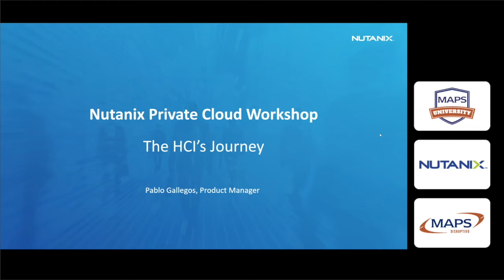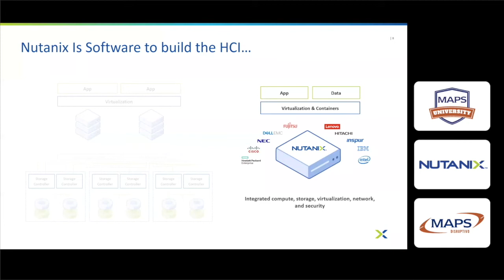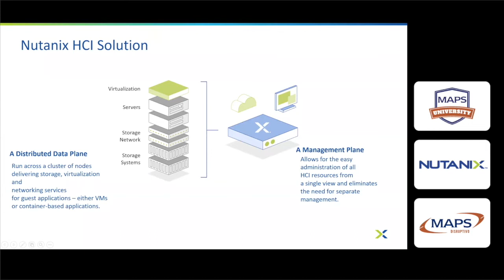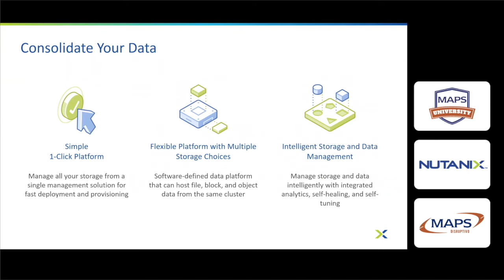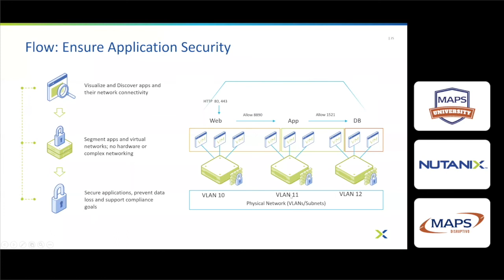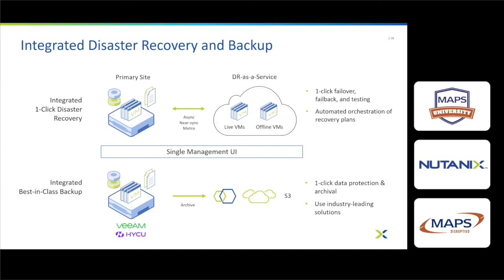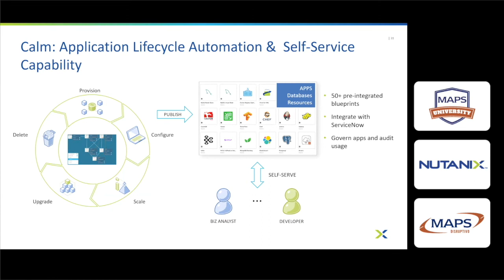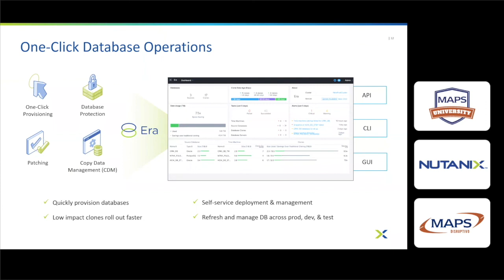NUTANIX Presentación Comercial - Tech Refresh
Ayudamos a nuestros clientes a modernizar sus centros de datos y a ejecutar aplicaciones a cualquier escala, en sitio y en la nube.

El software Nutanix unifica nubes privadas, públicas y distribuidas, y permite que los departamentos de TI ofrezcan aplicaciones y datos que impulsan sus negocios.

¿Cómo lo hacemos?

Las soluciones de Nutanix se basan en la tecnología de infraestructura hiperconvergente (HCI) más popular del sector: un stack completo 100% definido por software, que integra procesamiento, virtualización, almacenamiento, redes y seguridad para impulsar cualquier aplicación, a cualquier escala.

El software y los servicios en la nube de Nutanix unifican las operaciones de TI y brindan una movilidad de aplicaciones sin fricción en distintos entornos de nube.